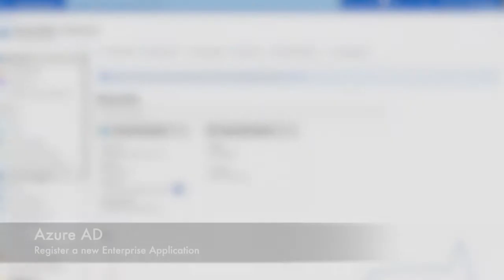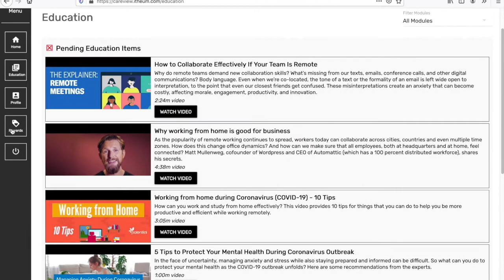Access OKPulse using Microsoft Azure AD Single Sign-On (SSO)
Update June 2023: Please note that this is an early R&D concept demo of our platform - The Itheum protocol has matured since this so please checkout our latest videos

Azure Active Directory (Azure AD) is Microsoft's cloud-based identity and access management service, which helps your employees sign in and access organisation resources.

In this video, we show you how easy it is to access the OKPulse Employer and Employee Portals using the Azure AD Single Sign-On feature.

With this feature enabled, your employees do not require additional login and access details to use their OKPulse employee wellness portal.